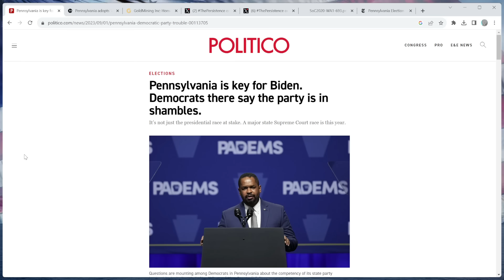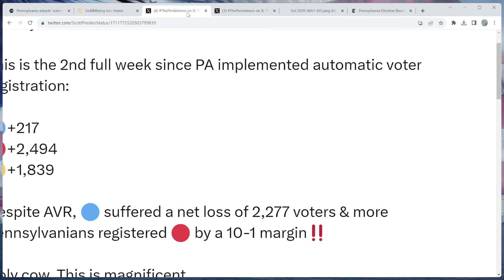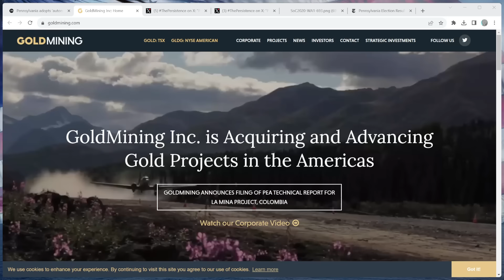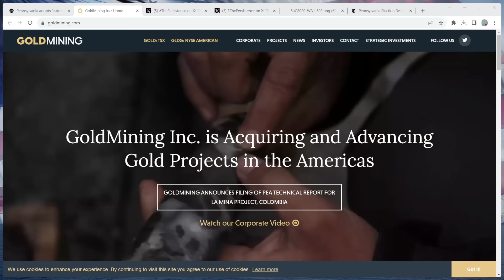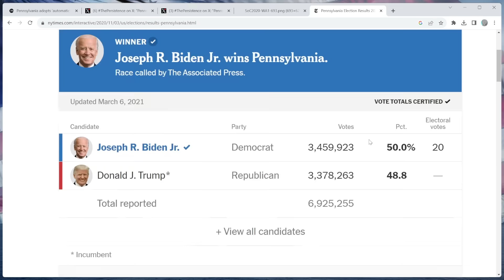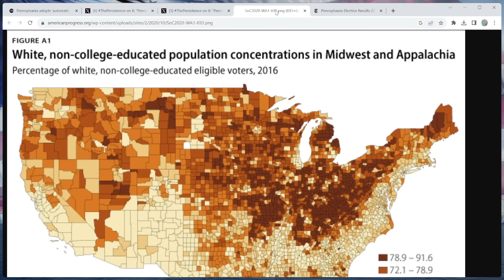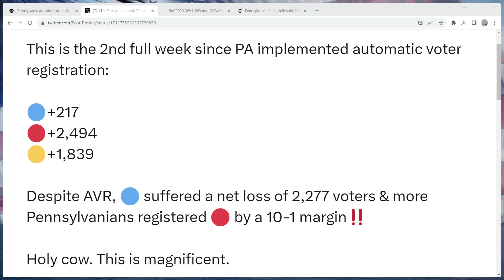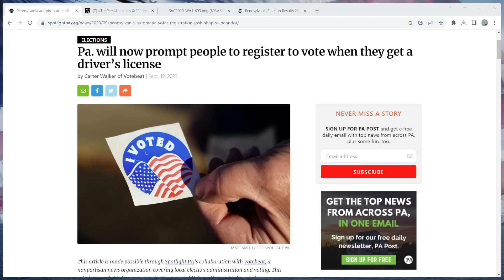THE PENNSYLVANIA BACKFIRE! - GOP Registrations SURGE After Democrat Election Law Change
there's an ENTIRE PRESENTATION, explaining how this company is effectively 80% or 90% more discounted than anything out there. If you're bullish on gold, I urge you to stop everything you're doing and download this carefully-drafted report now!

Democrats thought they would have Pennsylvania in the bag come 2024 after Governor Josh Shapiro passed Automatic Voter Registration (AVR) into law. However, recent registration numbers say that may not be the case, to put it lightly.

0:00 Introduction & Background
3:16 Advertisement
4:29 Why This Backfired for Dems
9:46 Additional Analysis & Outro